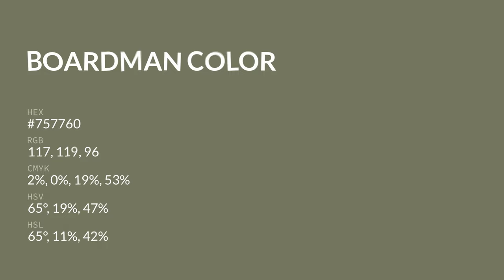Boardman color #757760 hex color - Green color - Cool color 757760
What color is Boardman ? #757760 hex color - Green color - Cool color 757760

Hex #757760 Color Code is also known as Boardman color.